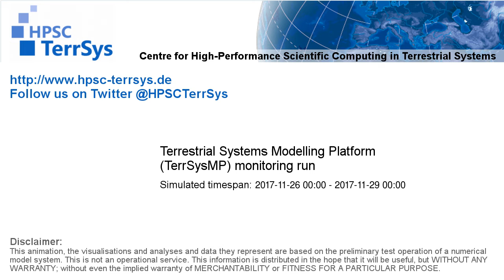TerrSysMP monitoring run 2017-11-26 - wind speed - Europe (72h)